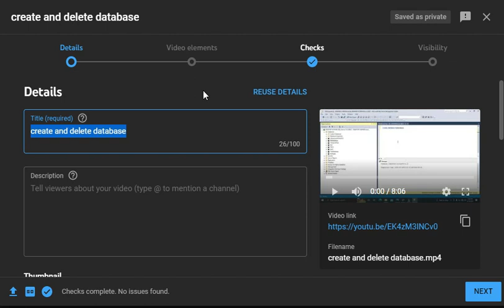why monetization option is not showing | why monetization disabled in YouTube channel